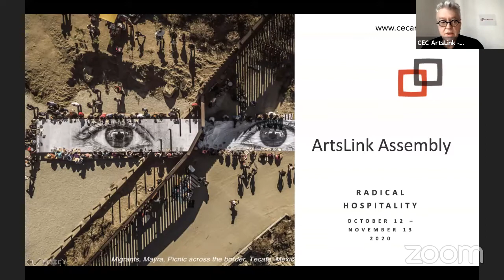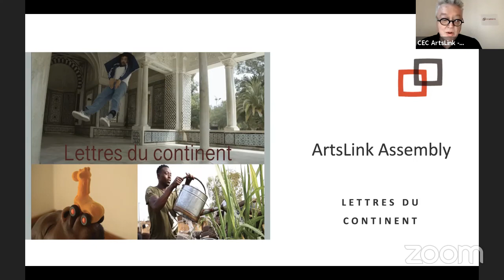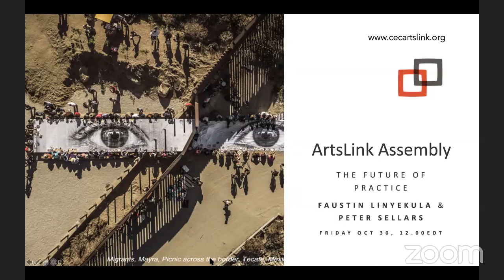Letters from the Continent on Thursday 29 October 2020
Letters from the Continent
Thursday 29 October at 11 a.m. - 12:15 p.m. EDT (New York, UTC -4) / 16:00 CET (Berlin, UTC +1) / 17:00 EET (Beirut, UTC +2)
Faustin Linyekula, choreographer/organizer, Congo, in conversation with the artists featured in the film Letters from the Continent: Dorine Mokha, Congo; Qondiswa James, South Africa; Samwel Japhet, Tanzania, and Ambrose Idemudia Joshua, Nigeria.